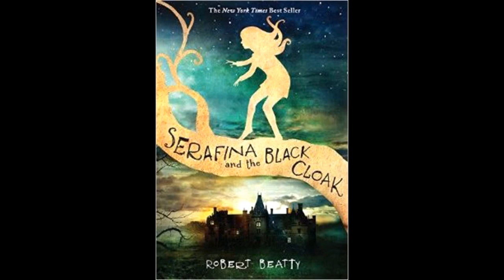A Reader's Opinion: SERAFINA AND THE BLACK CLOAK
The Book: SERAFINA AND THE BLACK CLOAK by Robert Beatty